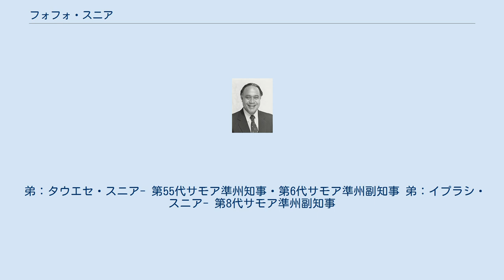フォフォ・スニア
フォフォ・イオセファ・フィティ・スニア（サモア語: Fofó Iosefa Fiti Sunia, 1937年5月13日 - ）は、アメリカ領サモア・パゴパゴ出身の政治家。
1981年からアメリカ合衆国下院代議員を通算4期務めた。
民主党員。
 1937年、スニアはアメリカ領サモアのパゴパゴ地区で生まれた。
地元のサモアナ高校を卒業後、1960年にハワイ大学で学士（教養）を取得した。
1960年代前半にはサモアの選挙委員を務め、1966年から1972年までアメリカ領サモア政府観光局長を務めた。
1962年には『サモアン・ニュース』紙を創刊した。
 1969年、アメリカ領サモア議会上院議員選挙に立候補し、1970年から1978年まで議員を務めた。
 1980年、サモア初のアメリカ下院議員選挙が行われ、スニアは民主党系の無所属候補として立候補した。
選挙では３名の立候補者中、3,277票（得票率43.7%）と最多得票を獲得した。
過半数を獲得できなかったため、決選投票に進み、無所属候補のエニ・ファレオマバエガとの一騎討ちを制し、アメリカ領サモア初の下院議員に選出された。
 首席補佐官マシュー・イウリと共謀して、虚偽の給与請求を行い、総額13万3920ドルを政府から詐取したことが発覚した。
1988年9月5日に下院議員を辞任。
翌6日には下院倫理委員会により懲戒聴聞会が開かれる予定だった。
12月4日、スニアは5ヶ月から1年3ヶ月の禁固刑を宣告された。
この際、6万5,000ドルを支払い答弁取引を行っていたとされる。
 弟：タウエセ・スニア- 第55代サモア準州知事・第6代サモア準州副知事 弟：イプラシ・スニア- 第8代サモア準州副知事